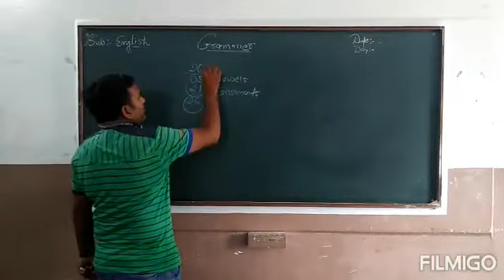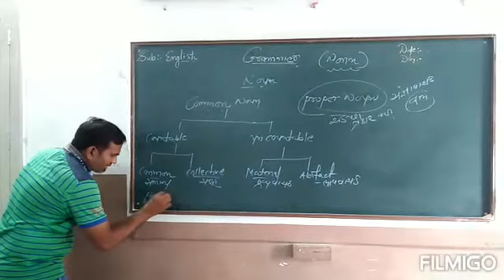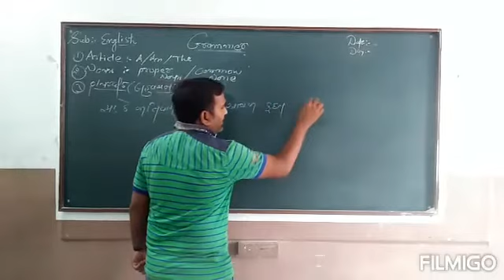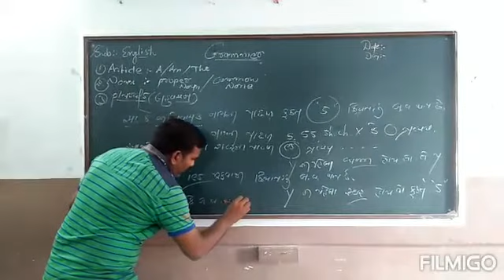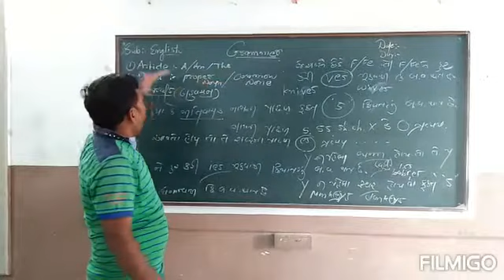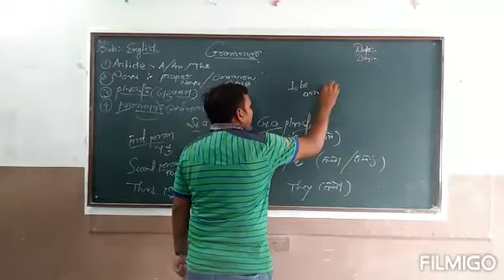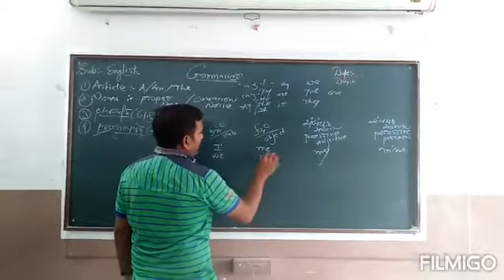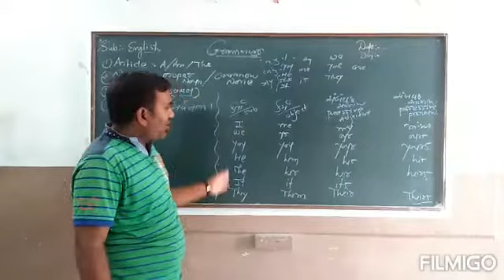Std : 9 & 10, Sub : English , Grammar , Part - 2